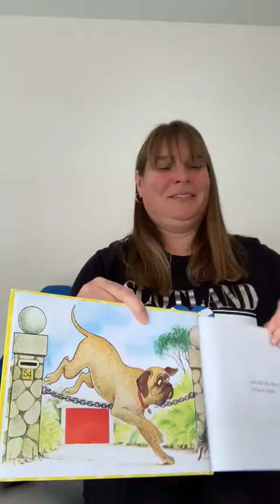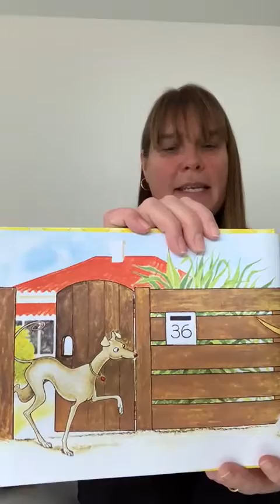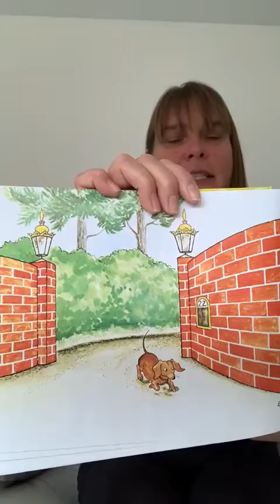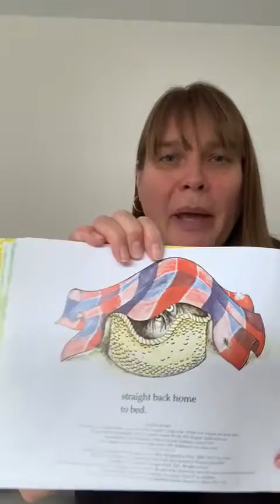Scottish Story Time with Mrs Smith